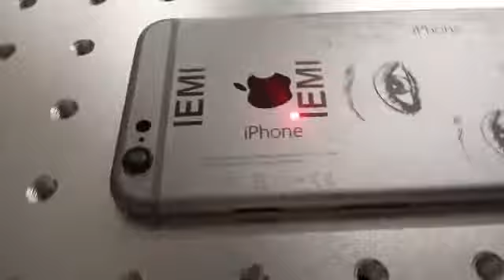marking letters on phone,fiber laser marking machine